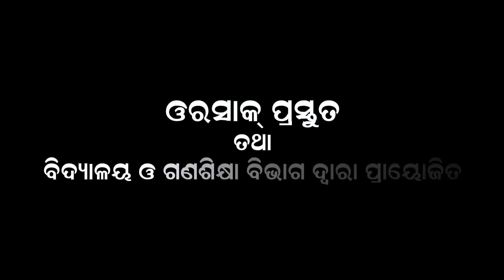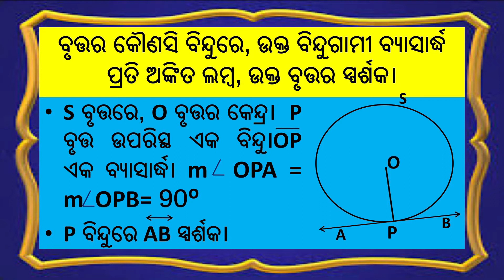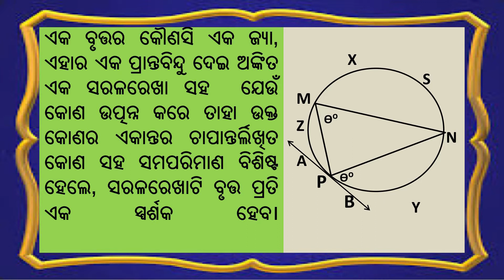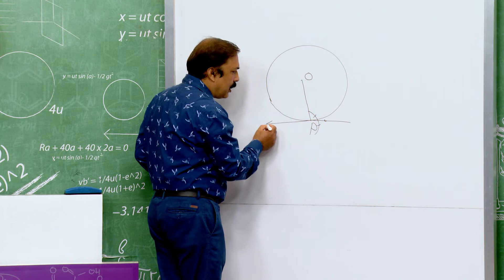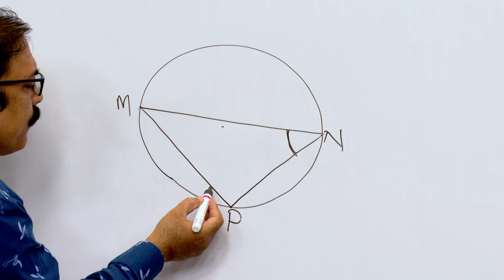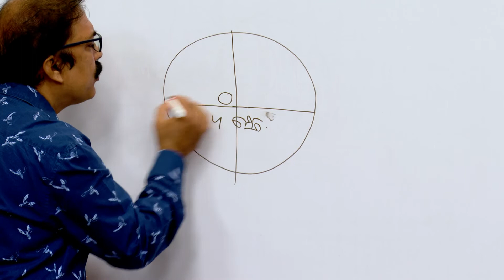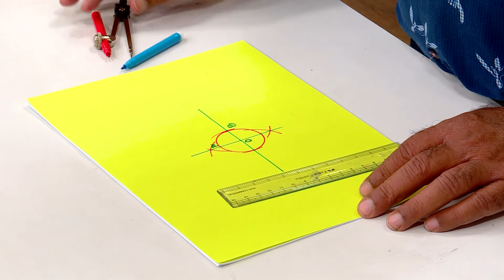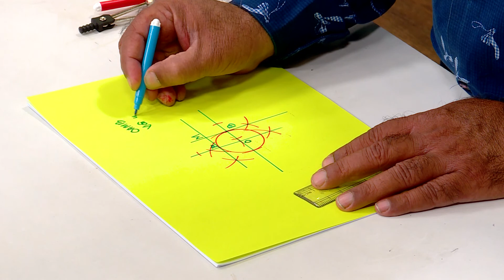Construction, Part - 3 || Math || Class - X